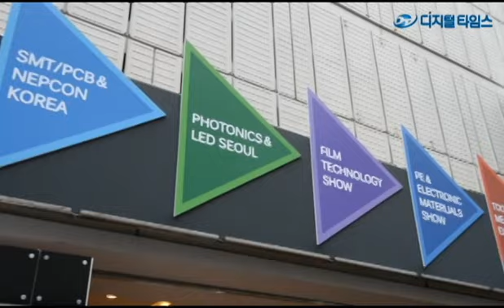제조기술의 핵심들이 한자리에, 2017 한국전자제조산업전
SMT(표면 실장 기술) 생산에 필요한 기계 및 자재와  PCB 어셈블리 솔루션 등 전자제조 산업의 현재와 미래를 볼 수 있는 2017 한국전자제조산업전이 5일 서울 삼성동 코엑스에서 개최됐다.